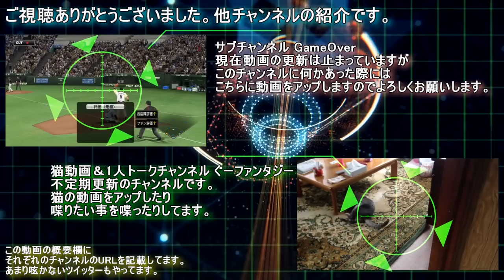パワプロ2016 マイライフ 復活のF#9 レギュラー争いの相手変えてくれや。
嫌われてるのかな・・・。